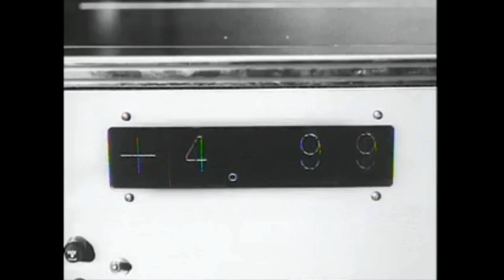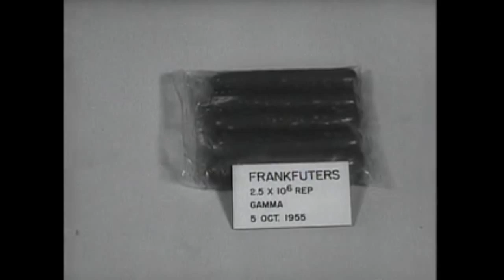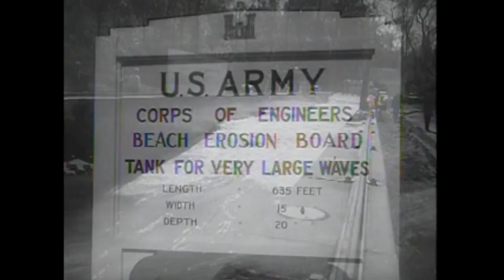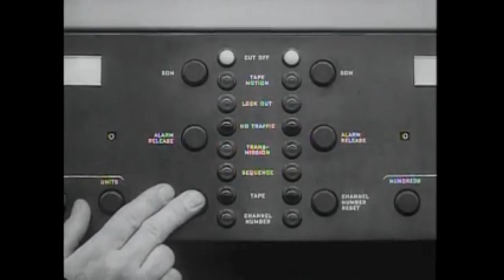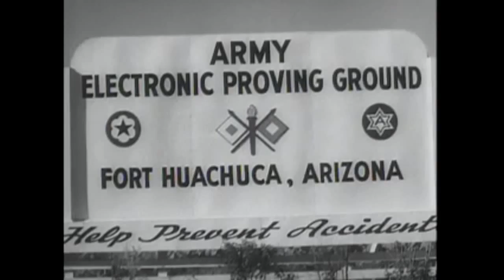Testing for Tomorrow.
The Big Picture; Testing for Tomorrow.